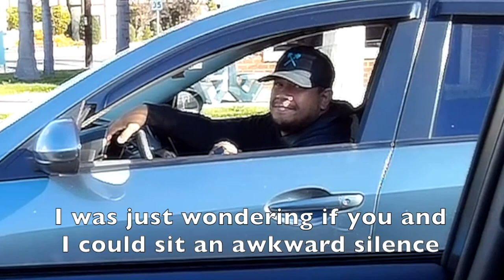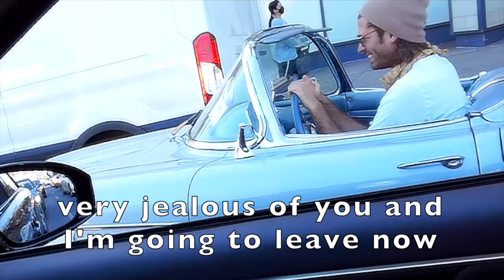A little bit of Awkward, a lot of fun! | Josh Nasar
All of us could use a little bit of silly fun to make us forget about life.  Thank you and have a BEAUTIFUL DAY!!

Follow for 300 More fun videos